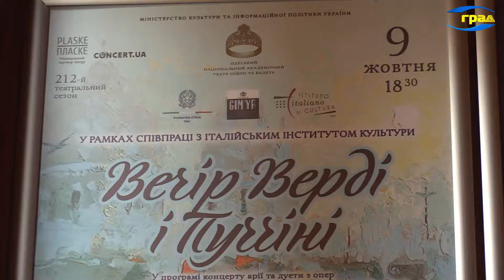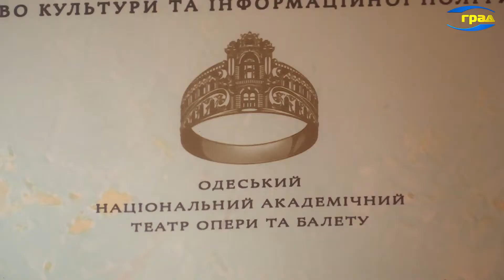Итальянские исполнители на сцене Одесской оперы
Любовь и ревность, верность и предательство. Мелодии, которые никого не оставляют равнодушными уже не одно столетие.  На сцене Одесского оперного театра итальянские солисты исполнят фрагменты из опер «Богема», «Мадам Баттерфляй», «Травиата» и других произведений Верди и Пуччини.
За дирижерским пультом, также гость из Италии – дирижер Лоренцо Тацциери.
Оперные арии и дуэты будут исполнять итальянские солисты из Генуи – Марта Мари, Джада Вентурини, а также Алессандро Фантони. Артисты рассказывают, что в Одессе они чувствуют себя, как дома.
Концерт «Вечер Верди и Пучинни» состоится 9-го октября. У ценителей оперной музыки есть прекрасная возможность услышать музыку итальянских композиторов в исполнении артистов из этой страны.